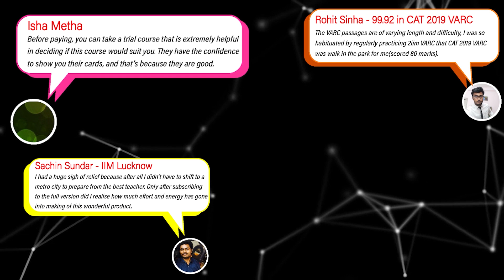How to Prepare for CAT from July? | 150 Days To CAT | CAT 2023 | 2IIM CAT Preparation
Flat 6000/- OFF on our CAT 2023/24 Full Courses! Offer valid till 2nd July!

We're running an All India Mock this weekend for just 99/- . Hit the link below to register and taker the All India Mock

Best Wishes!